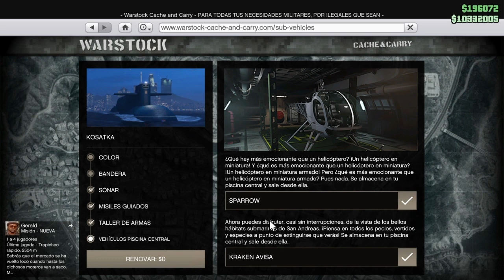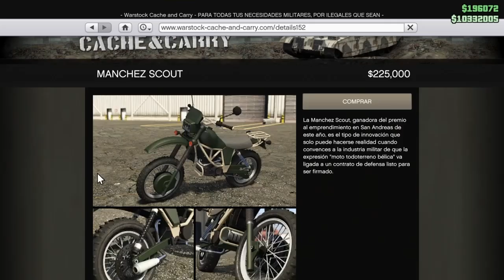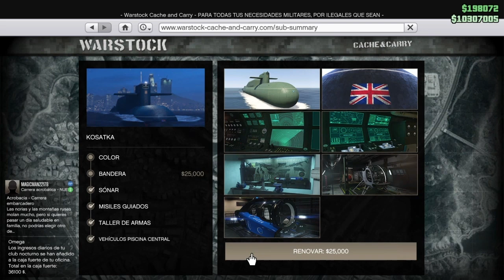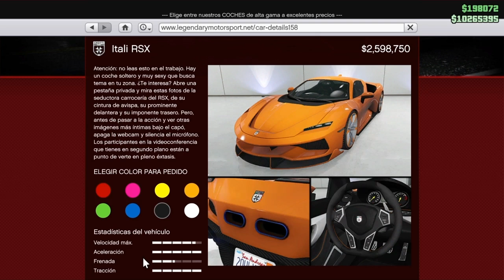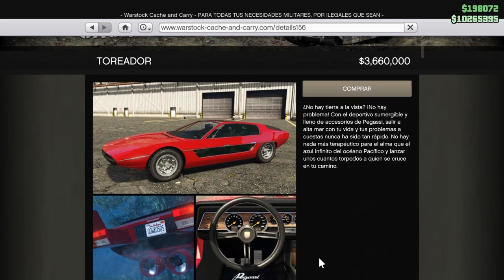TOP 6 MEJORES VEHICULOS del NUEVO DLC *GOLPE a CAYO PERICO* |2021| TOP VEHICULOS GTA 5 ONLINE | CJPM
SIGUE LEYENDO! QUIERES UN SALUDO CADA MES? HAZTE MIEMBRO!

🔥COMUNIDAD PS4: Cjp_Mystic
Conviértete en miembro de este canal para disfrutar de ventajas: